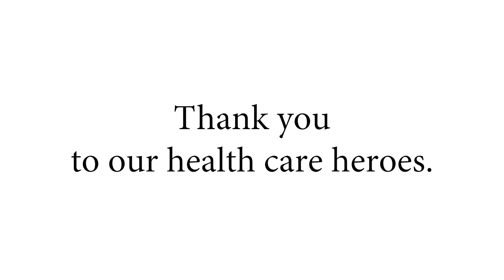MD Anderson celebrates our health care heroes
Our dedicated workforce at MD Anderson has helped propel our response and readiness for COVID-19. We are grateful for all they do.

Learn about MD Anderson’s COVID-19 response